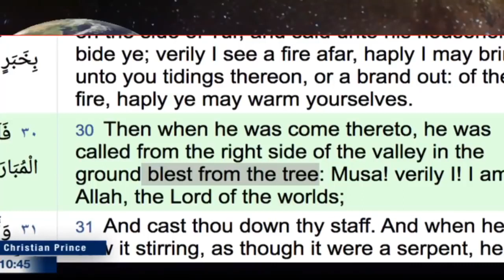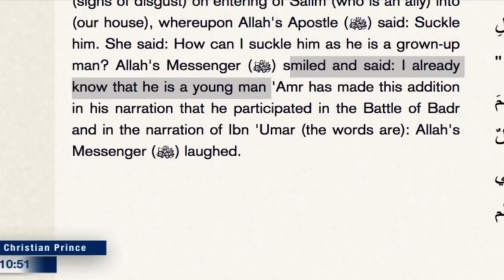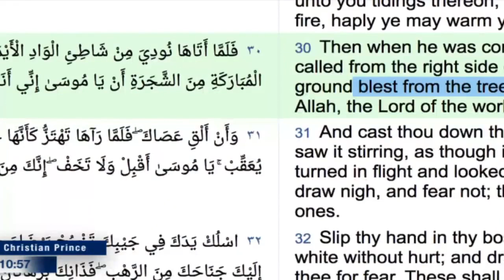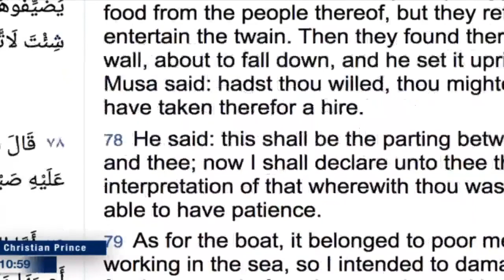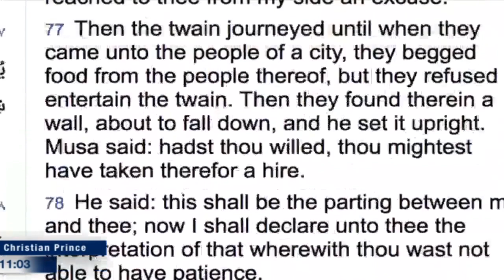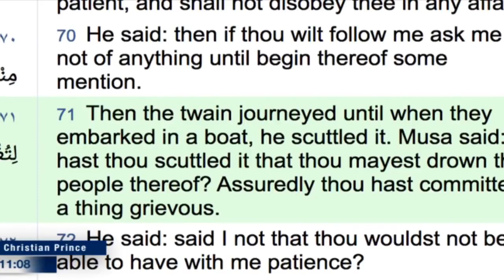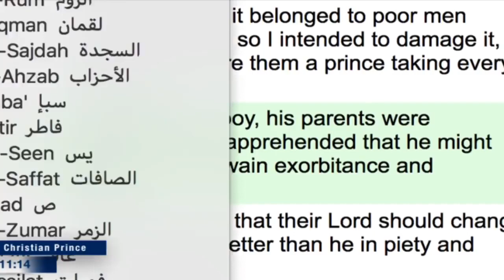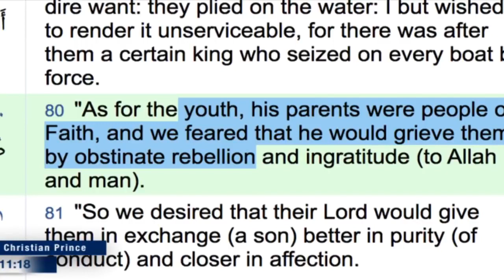Exposing CP's Lies May 2020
Christian Prince is a respectable Islamic Scholar well-known for presenting the truth to millions of Muslims. He is a native Arabic speaker, earned a degree in Islamic Law (Sharia Law) and Civil Law and also the author of "Quran And Science in Depth" and "Les Secrets du Prophète Arabe" and many other Books.
With history of debating Muslims with thousands of videos available online, he is enriching them with valuable free education.
His target is to reach out to Muslims for better understanding in order to fight together against hate or violence which is generated by the wrong interpretation of Islamic religion and Scriptures. Ignorance is the major enemy of mankind, which creates division and violence.
He is hoping to explain to Muslims that Christians or non-believers should not be considered as an enemy, but they can be friends and live in peace together by rejecting any hateful teachings and accepting the Message of Love.
Lets All Pray for Christian Prince to the Almighty  Lord Jesus to Strengthen him in his work.
TO ALL MUSLIMS, DEBATE CHRISTIAN PRINCE HERE FOR FREE:
►Christian_Prince@PalTalk
►DebateTV@Skype
USEFUL LINKS
➤NKJV Prophecy Study Bible